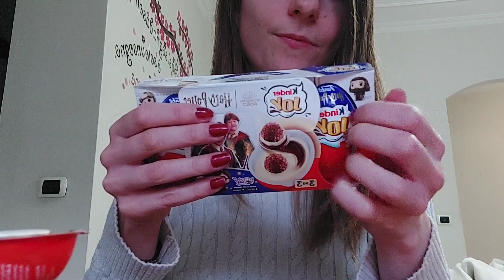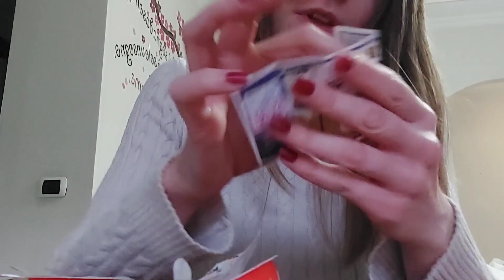| ASMR | Unboxing Kinder Harry Potter Funko Pop Surprises | Tapping Scratching Crinkles 🥰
Hello everybody 🌈

MallowASMR.

relax 🧙‍♂️
and remember... spend a magical night! ✨️